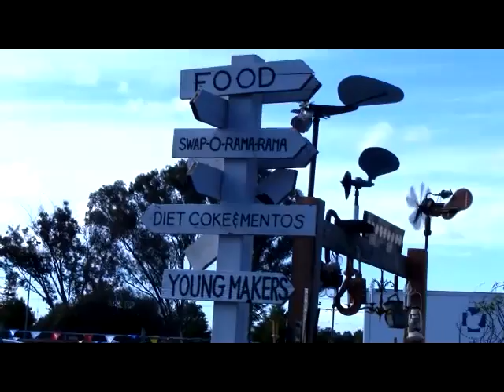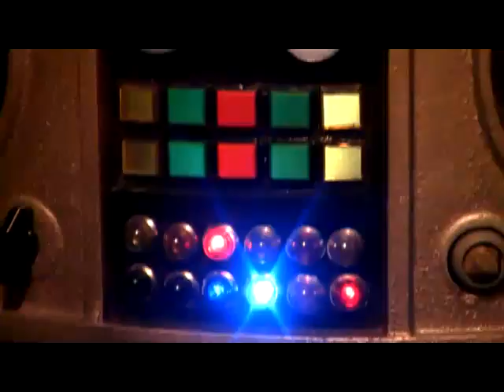Robots and Rockets: A Tour of Maker Faire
Maker Faire is a product of MAKE Magazine, a quarterly publication about DIY and DIWO (Do It With Others) projects in the fields of computer science, robotics, metal- and woodworking, crafting, and the arts.This year marks the event's fourth anniversary.